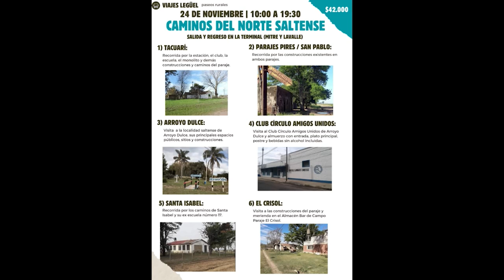VIAJES LEGUEL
FABIÁN VALACO